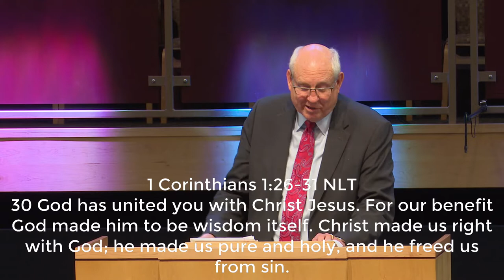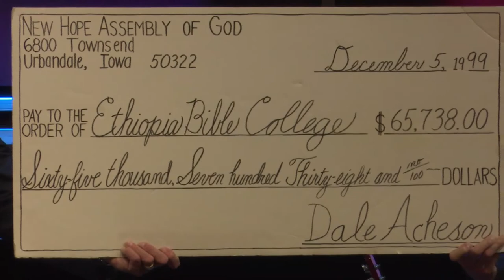I Will Build My Church | Pastor James Weaver | New Hope Urbandale